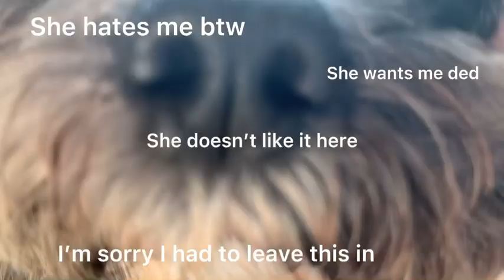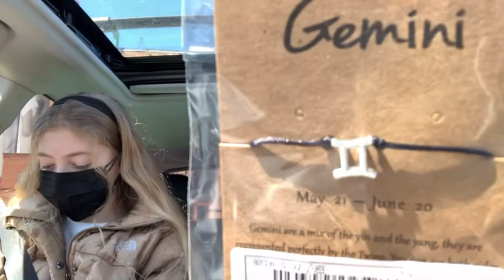Crystal Shopping + Thrifting w/ ELISE!!